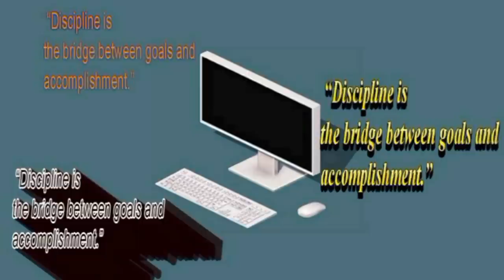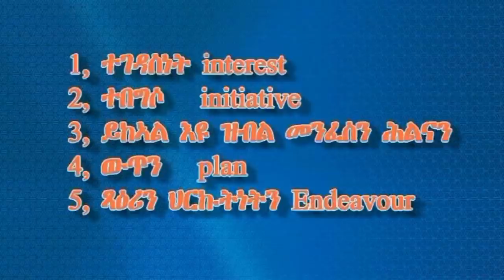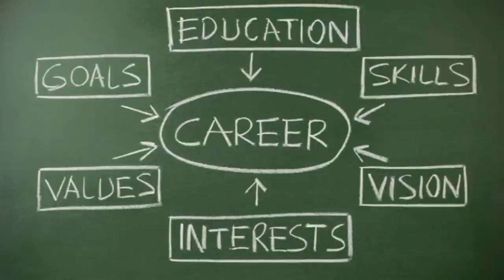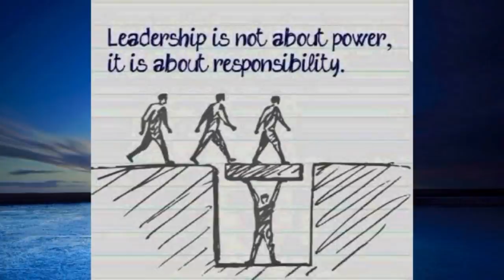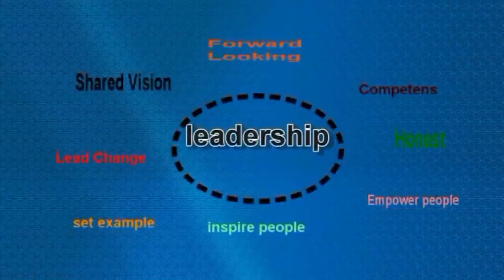Mestyat Betna | ኣእምሮ መንእሰያት ከይተሃንጸ ሃገር ክትህነጽ ዘበት!